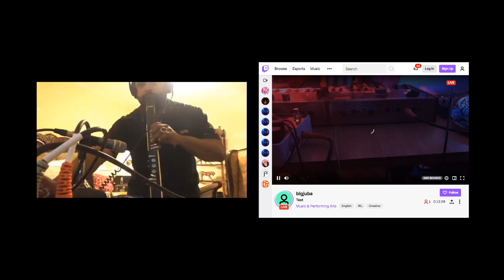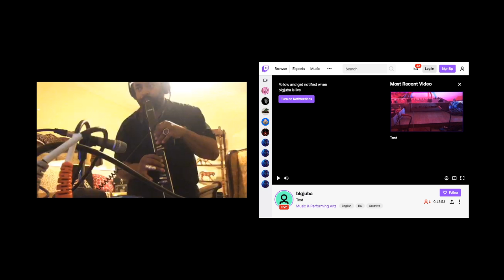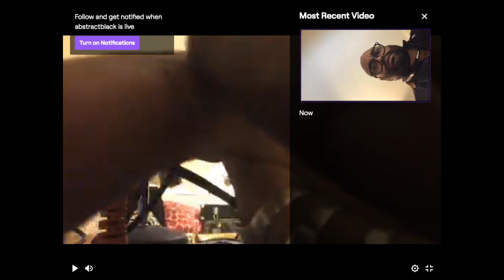The Quarantine Concerts - Shelter in Space - May 29, 2020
Featuring Jamal Moore & JayVe Montgomery duo
Freddie Douggie (Ben Lamar Gay / JayVe Montgomery)